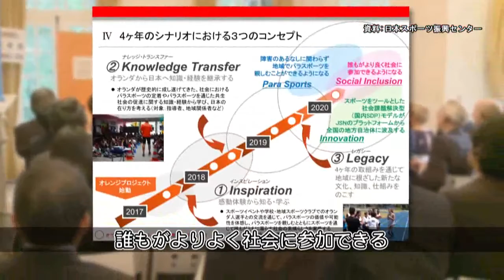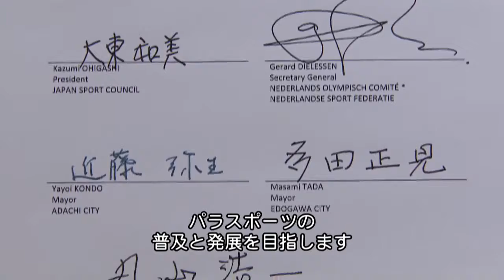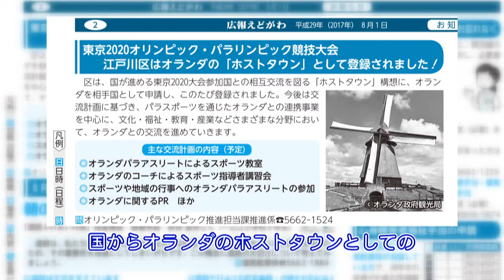Game Changer プロジェクト 調印式～パラスポーツで社会を変える～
パラスポーツ先進国オランダオリンピック委員会・スポーツ連合や日本スポーツ振興センターと連携し、パラスポーツの普及発展を進めようとする取り組み「Game Changer プロジェクト」の調印式がオランダ大使館で行われました。　(平成29年10月20日 公開)